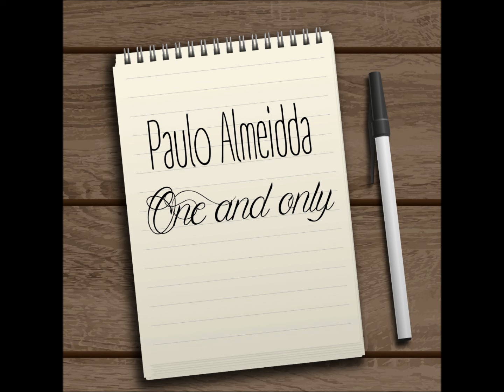Paulo Almeidda (One and only) - THE X PROJECT - SEMANA 02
2ª semana do X Project.
Tema: Songs you wish you had written.